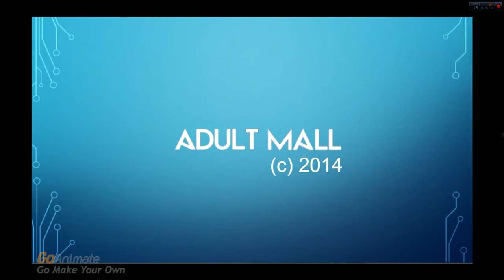AM Outros 2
Here's the Update from the Outros from the past, and now from July through Present